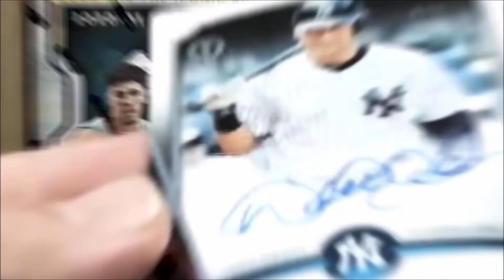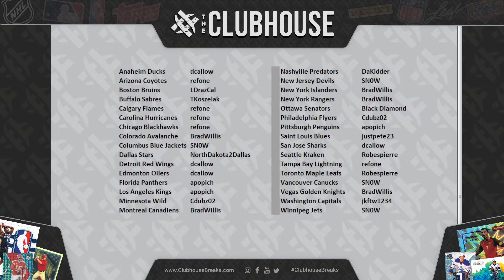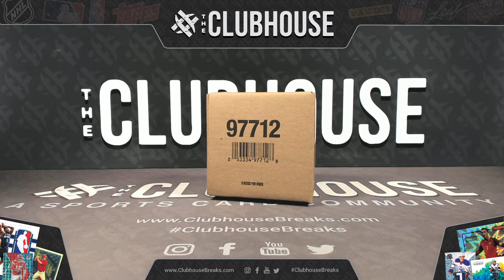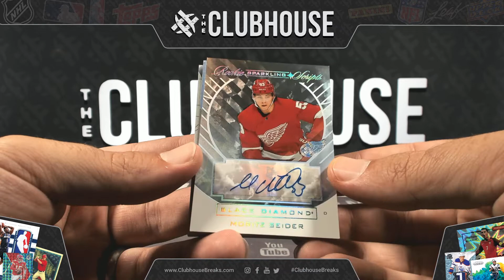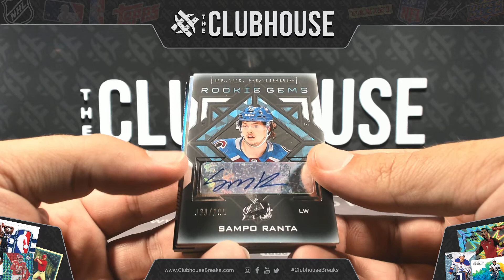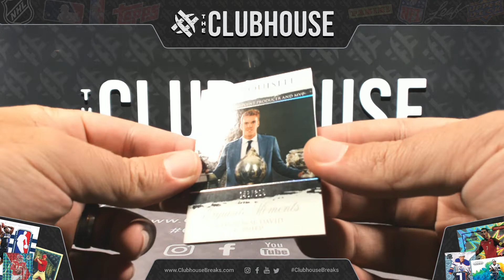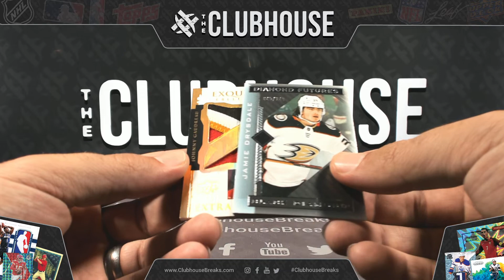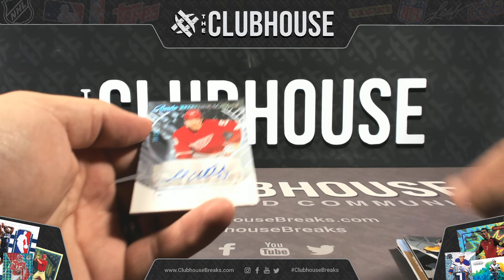FINAL CASE : 2021-22 Upper Deck Black Diamond Hockey Case PICK YOUR PRICE Group Break #8379